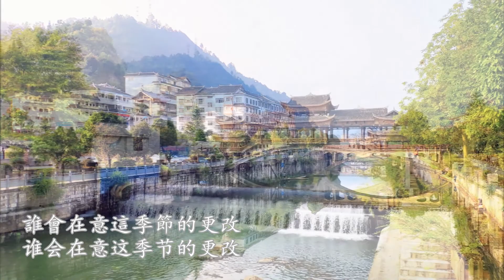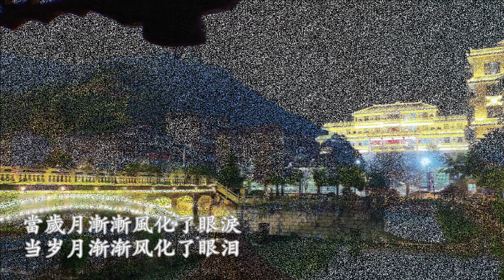[ 貴州凱里 雷公山茶城 ] 陳瑞 《 一輩子的真愛 》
雷公山被苗族視為 “母親山”，是苗嶺山脈的主峰。苗語稱之為 “養翁婁”（意為深山密林）。雷公山最高峰海拔2189米，是黔東南地區的第一高峰，苗語稱其為 “別勒”。

陳瑞 《 一輩子的真愛 》 貴州凱里 雷公山茶城